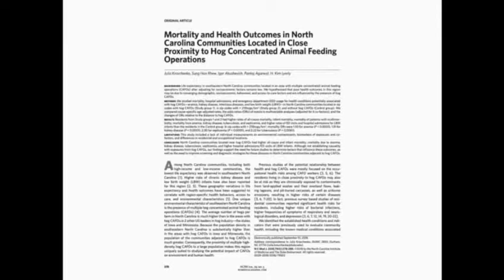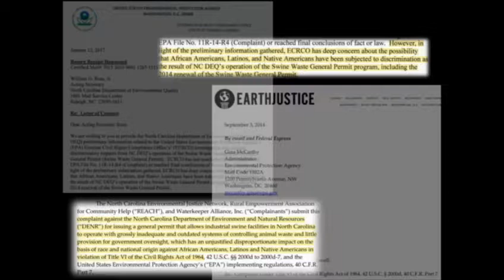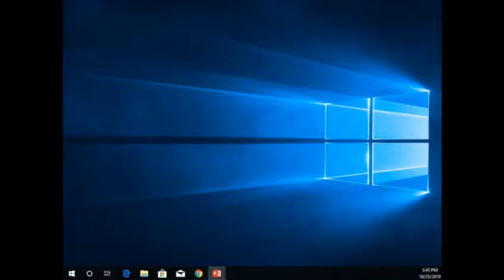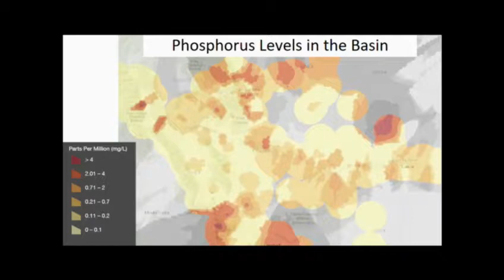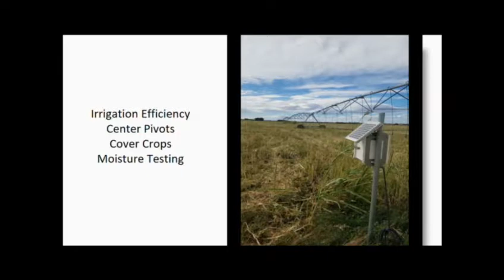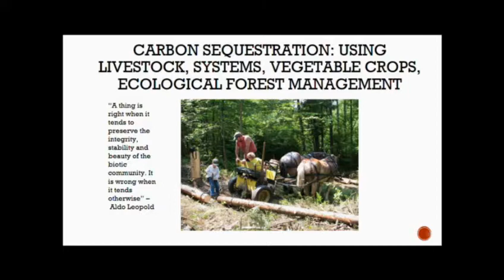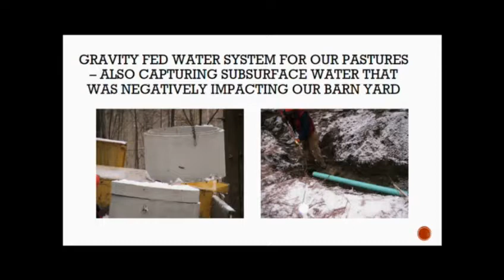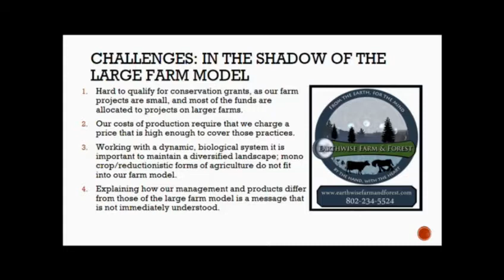VJEL Symposium: Models for Change Panel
2019 Vermont Journal of Environmental Law Symposium

Moderator: Sophia Kruszewski, Clinic Director for the Center for Agriculture and Food Systems
- Lee Miller, Lecturing Fellow of Law at the Duke Environmental Law and Policy Clinic
- Steven Winnett, Regional TMDL Coordinator at the Environmental Protection Agency, Region 1
- Phillip Chavez, Managing Partner at Diamond 'A' Farms and Parter at Mohawk Valley Farms
- Lisa McCrory, Consultant, teacher, activist, organic farmer, and co-owner of Earthwise Farm and Forest